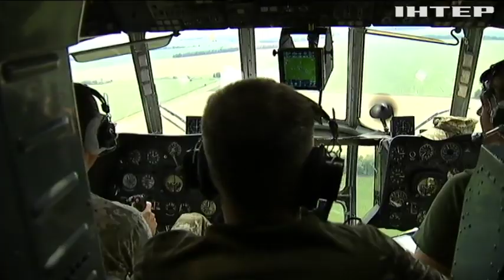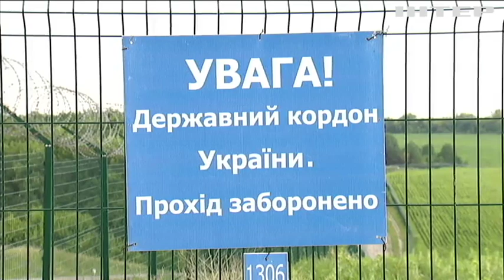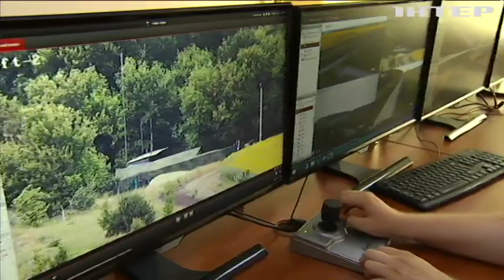МВС та прикордонники проінспектували будівництво "інтелектуального кордону" на Луганщині